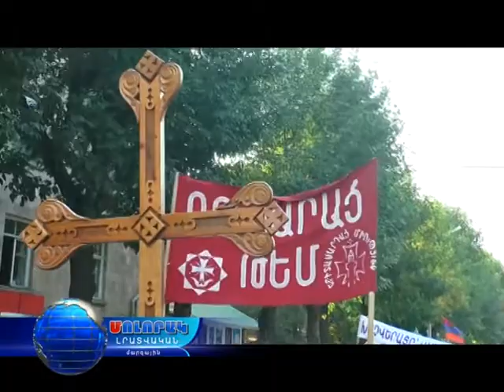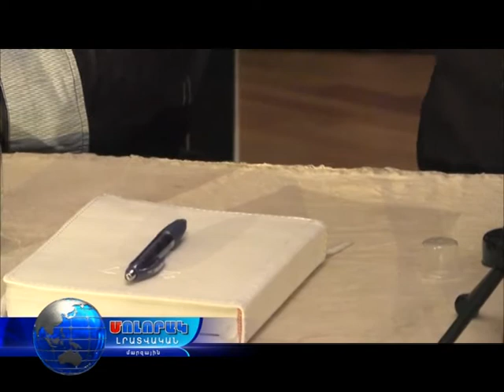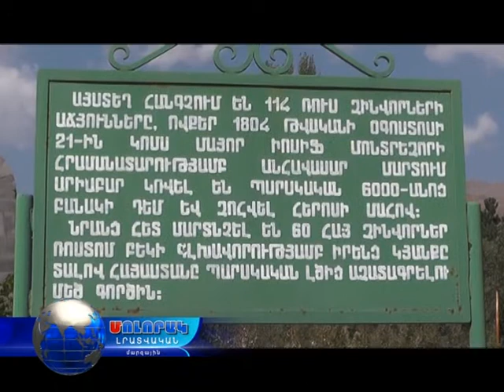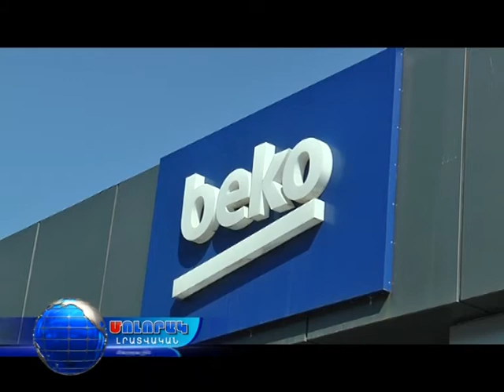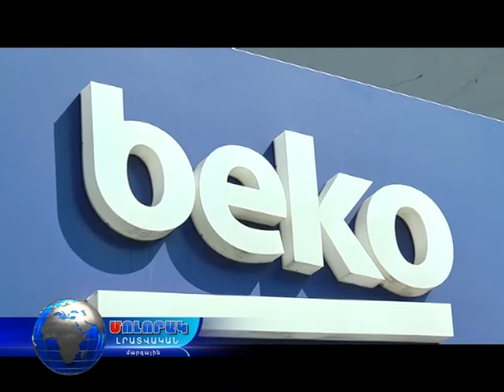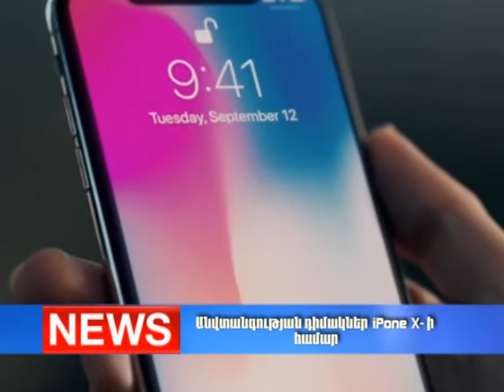Մոլորակ լրատվական գլխավոր թողարկում 18.09.17